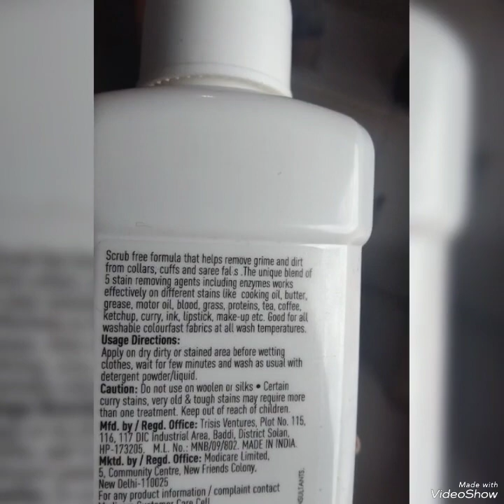Real time stain removal with Modicare Washmate Pre-wash dirt and stain remover: scrub free formula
# modicareproducts